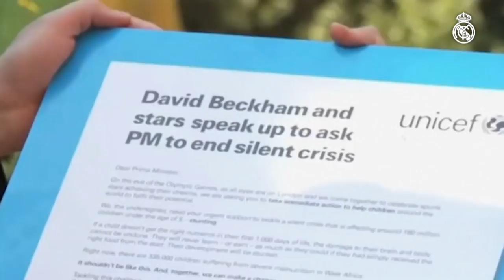DAVID BECKHAM | UEFA President's Award 2018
David Beckham is set to receive the UEFA President's Award. The former England international, who played for Real Madrid between 2003 and 2007, clocking up 159 competitive appearances and lifting a LaLiga title and the Spanish Super Cup, has been honoured for his legendary on-field feats and his contribution to the game.